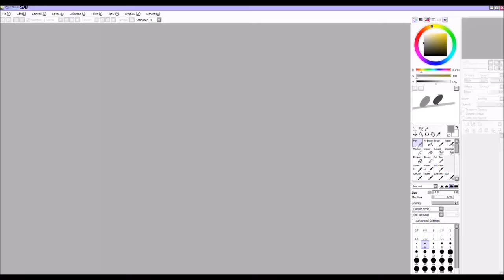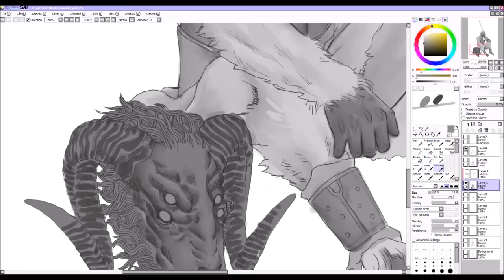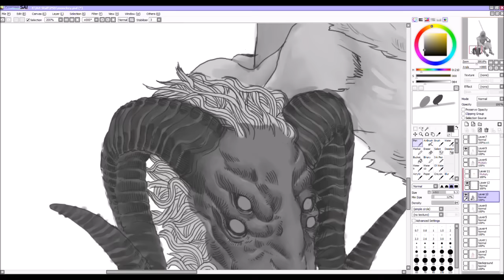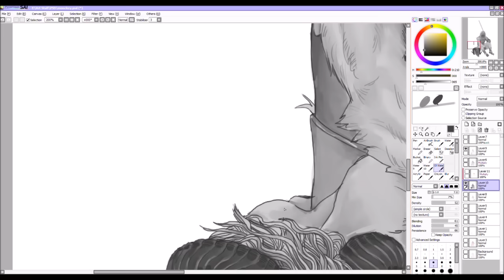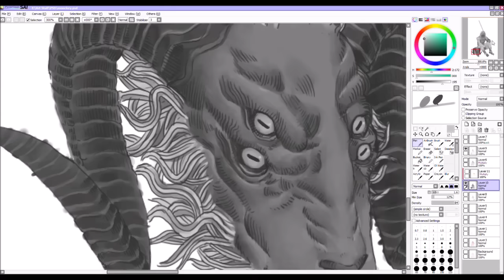Speedpaint - Head of the Ram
1 hour /pain/ting.
But it's a WIP.